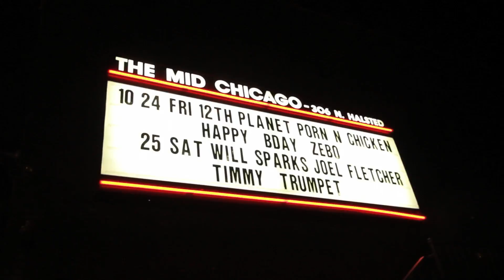Two Days in Chicago with a GoPro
Tour Diary of Chicago, the fifth stop on 12th Planet's Tailgate Tour. Friday sees him performing a show at the Mid and an afterparty with Protohype and Etc! Etc!, and Saturday sees him doing a surprise performance at Concord Music Hall B2B with Protohype.